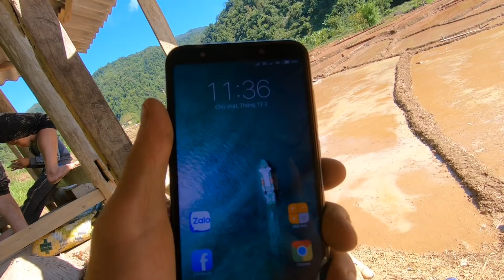Vụ Đông Xuân Sớm ✓ Poòng Văn Quỳnh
Xin chào các bạn, tôi đang sinh sống tại Điện Biên, tôi yêu quê tôi, Tây Bắc
Tôi làm về chủ đề VĂN HÓA, ẨM THỰC, ĐỜI SÔNG THƯỜNG NGÀY CỦA BÀ CON, RỪNG NÚI PHONG CẢNH TÂY BẮC,
- Năm 2017 này tôi mới chính thức làm video, xây dựng kênh YOUTOBE của tôi.
                           RẤT MONG CÁC BẠN ỦNG HỘ
ĐỊA CHỈ: Xã Chà Cang - Huyện Nậm Pồ - Tỉnh Điện Biên